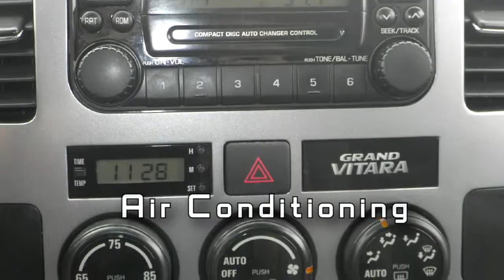2005 Suzuki Grand Vitara H3805B1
2005 Suzuki Grand Vitara LX at Ray Skillman Hoosier Ford in Martinsville, Indiana.